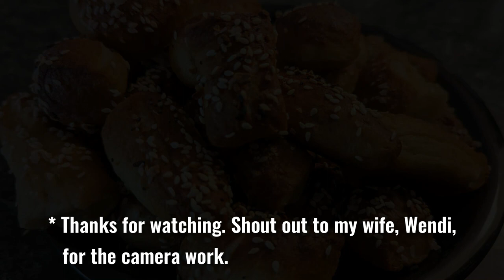Pretzel Bites Made With Extra Pizza Dough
One day while I was portioning out dough, I didn't do the math properly and had some extra pizza dough. It was smaller than I wanted, so I decided to make pretzel bites with it.